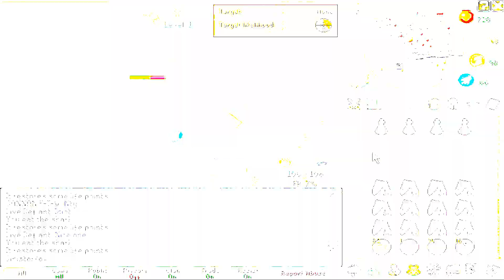Sinisterfox PvP/BH vid 2 [Whip risk, Saradomin Sword, Dragon claws, BGS, AGS]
Second BH vid, took a while to edit but i'm happy with it :)